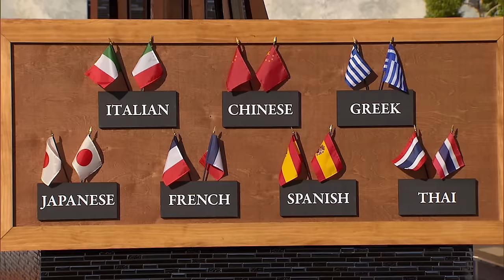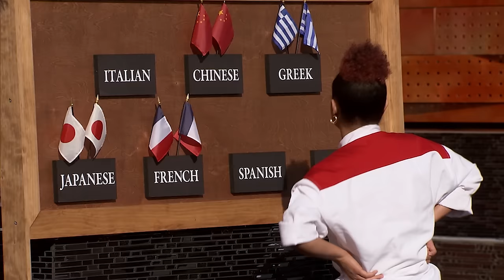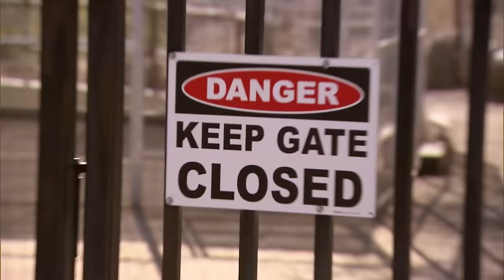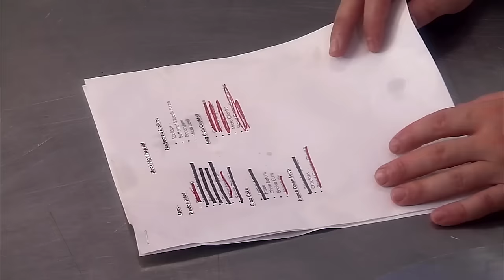Hell's Kitchen (U.S.) Uncensored - Season 15, Episode 9 - Full Episode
The chefs compete by cooking bison with an international flair. The winners meet and feed animal actors while the losers make bread and butter from scratch for the dinner service.